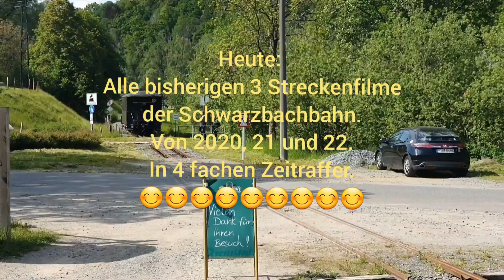Schwarzbachbahn Streckenfilme. Von 2020,21 und 22 in 4facher Geschwindigkeit.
Hallo Freude,
heute gibt es 2 Videos von der Schwarzbachbahn. Und zwar alle 3 Streckenfilm der Jahre 2020,21 und 22.
Einmal diesen in 4fachen Zeitraffer
und dann noch mal einen mit normaler Geschwindigkeit. Ich hoffe euch gefallen beide Film und es fällt nicht einer hintenrunter.
Mfg Dirk

Stand 150 - Ziel 1000.
Oder mir die ein oder andere Spende auf mein Paypalkonto zukommen lassen würdet.

Und all dehnen den mein Video gefallen hat können hier 5 euro Wishcash bei Wish bekommen.